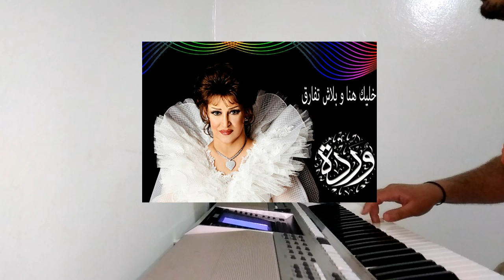خليك هنا خليك -khalik hena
خليك هنا خليك وردة
الوداع . ما بقيتش اخاف ف الدنيا دي غير م الوداع
والضياع بحس لما تكون بعيد معنى الضياع معنى الضياع

وخليك هنا خليك بلاش تفارق
بتقول يومين وتغيب سنه بلاش تفارق
خلتني أخاف لما بحس بخطوتك واخدك بعيد
عليك بخاف لما تقول كلمة وداع تاني من جديد

خايفه من بكره واللي هيجرى لما تروح
وتغيب سنه وتفوت هنا حبيب مجروح
ولا يا حبيبي لا الفراق ده لا
شوف كام سنه من عمرنا ضاعوا مننا
كام سنه كام سنه

حرام عليك حرام وحياة عينيك حرام
خليك هنا هنا بلاش تفارق وخليك هنا

السنين . يا ما دوبت من عمرنا كتير السنين
والسنين خلتني اشوف من أد ايه متفرقين
فرقتنا غربتنا تعبتنا
لكن شوف ادينا رجعنا تاني و حبنا غلب
السنين . صبرنا ع الآلام
ورجعنا بالاماني للهوى متشوقين
لليلة حب وطعم الحب يا عيني ع الحب
وجاى تقول من تانى ليه كلمة وداع
عايزني ادوق ف البعد ليه طعم الضياع